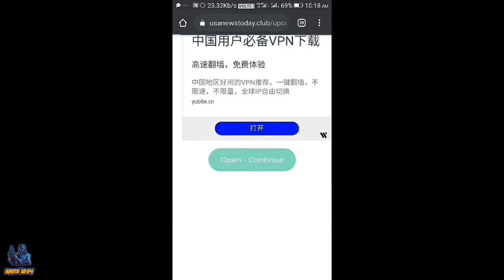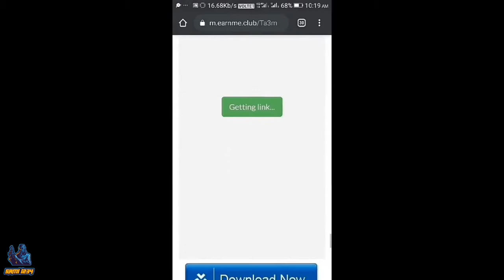how to dawnload original gta v on android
@androgamers123 telegram channel link.